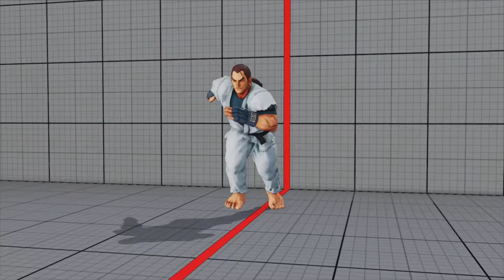ストリートファイター5 世界1位ダン これがダン…なのか 強すぎる最弱キャラ